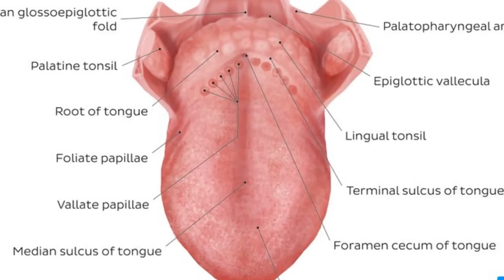Like fingerprints, Are Tongue prints unique? facts Another Bio metrics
Hi Guys,

Do you Know? Like fingerprints, Are Tongue prints unique?. As a fingerprint, Human oral features can be considered unique.

As well as being one of the strongest muscles, in the human body, the tongue has another, interesting quality.

Just like unique fingerprints, humans also have a unique tongue print.

Each individual has a unique tongue print.

The tongue also presents, both geometric shape; information and physiological texture information.

Which are potentially useful, in identity verification applications.

New oral tongue features can be considered unique as a fingerprint.

We provide Motivation, Facts, Information, and Skills in our videos.
At every stage of our life, we need knowledge to sharpen our skills.
We help you every day to gain knowledge.
We assure our video helps us to shape our personality and perfect our behavior and dealing with peoples. We also help in our videos to understand ourselves, our strengths, and our weaknesses.
We also provide General Knowledge, Facts, Information, and Skills (Soft and Hard) to make a better person in society.
We welcome everyone who is reading this. We request you share the maximum and help others too.
Because "Knowledge is the success Of People"
Video by Amina Filkins from Pexels